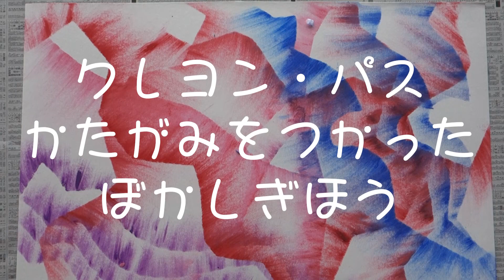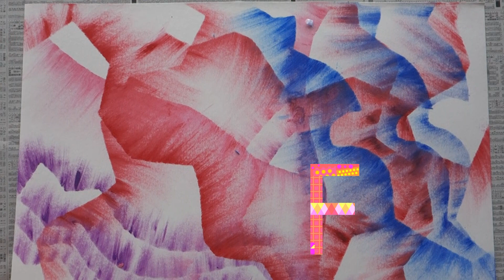クレヨン・パスの型紙を使ったぼかし技法－定番画材で子どもから大人まで楽しむ図工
小学校１年生や２年生の図工で使われる定番の画材のクレヨンやパスに関する動画です。クレヨンやパスの技法のひとつに布やティシュペーパーで塗った色を広げてぼかすものがあります。このぼかし技法に型紙を使い、型紙の形を写し取りながら作品を作る様子を紹介しています。前半の「絵を描く」は、幼稚園や保育所、小学校低学年で扱いやすいのではないでしょうか。後半の「模様を描く」は、高学年や大人でも楽しめる作品ので、学校だけでなく高齢者施設などでも試して頂きたい内容です。

Webサイト図工人にこの動画に関する情報があります。よろしければそちらもご覧ください。

00:00　オープニング
00:25　えをえがく‐形を写す
02:03　えをえがく‐クレヨンやパスでえがく
03:10　もようをえがく

BGMには、modusさんの「おだやか」、FLASH☆BEAT.mp3さんの「Refreshing Morning」、すもちさんの「あっぷっぷ」を使用させていただきました。感謝いたします。